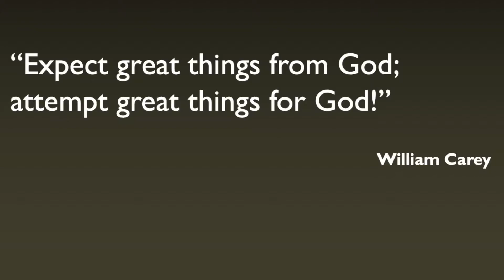We Are A Missionary Band: William Carey by Micheal Goetz 3/27/21 Sermon Clip